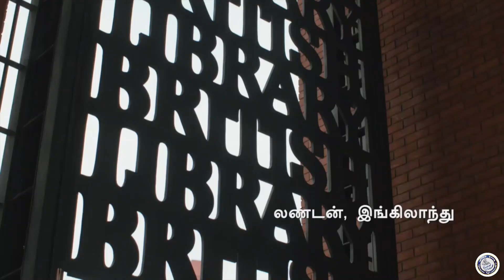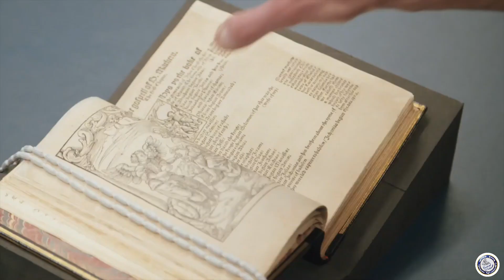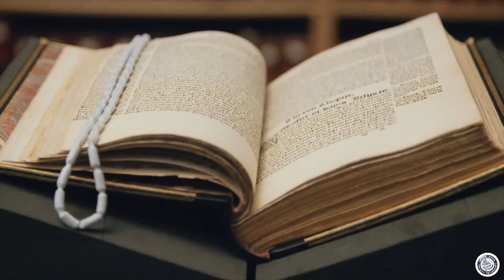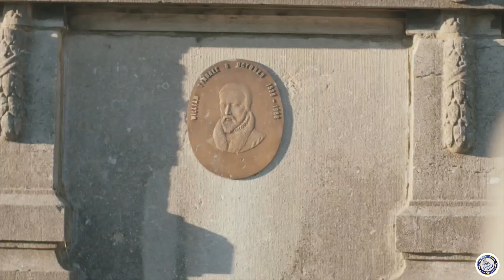வில்லியம் டிண்டேல் | William Tyndale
"என் அன்பின் இயேசு, என் இரட்சகர் என் இருதயத்தில் ஆழமாக பதித்தெழுதப்பட்டிருக்கிறார். ஆகவே, என் இருதயம் துண்டுதுண்டாக வெட்டப்பட்டாலும் இயேசுவின் பெயர் ஒவ்வொரு துண்டிலும் இருக்கும் என்று நான் நிச்சயத்திருக்கிறேன்"